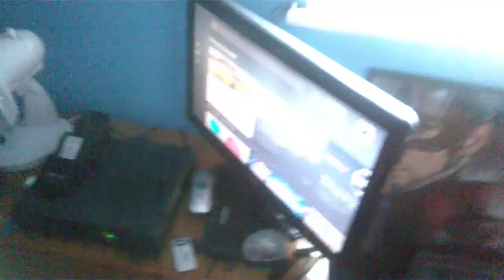Update on whats happening on the channel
The recording stopped before I could finish, just like to thank you all again for your love and support on the channel, even though I haven't uploaded in so long, I apologise and will make it up to you